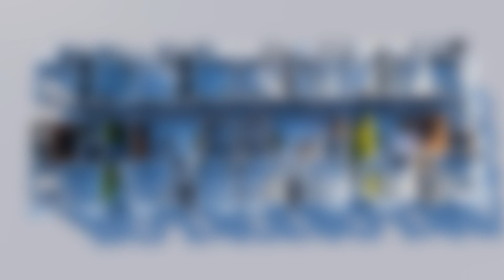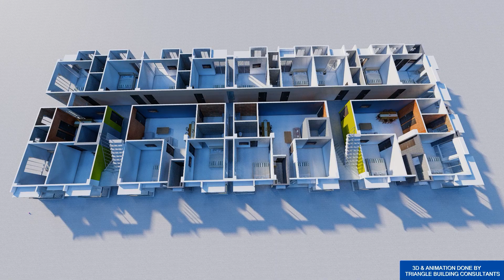FLOOR PLAN||3D view of large floor plan./এপার্টমেন্ট ফ্লোর।